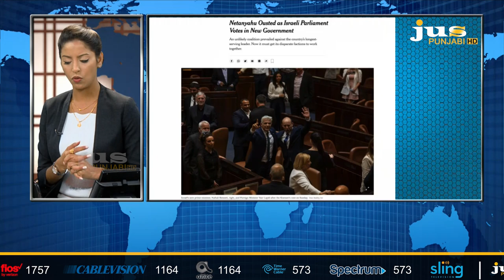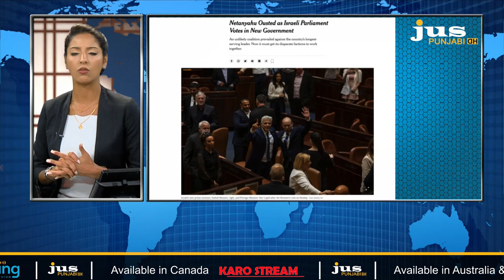ਕਿਉਂ ਸੂਬਿਆਂ ਕੋਲ ਖੇਤੀਬਾੜੀ ਕਾਨੂੰਨ ਬਣਾਉਣ ਦਾ ਅਧਿਕਾਰ ਨਹੀਂ ਹੈ ? AJJ DA MUDDA | AASHMEETA | JUS PUNJABI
WITH DR GIAN SINGH